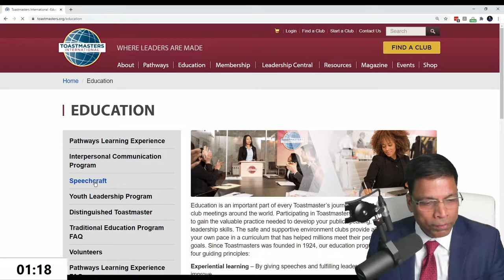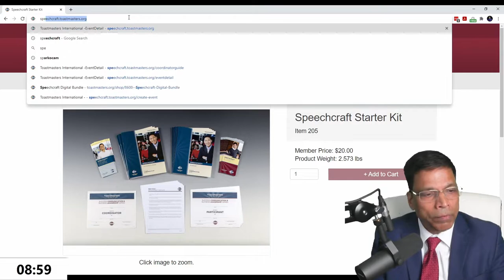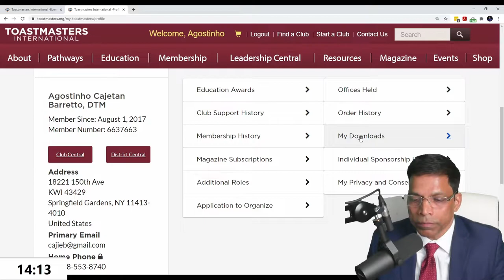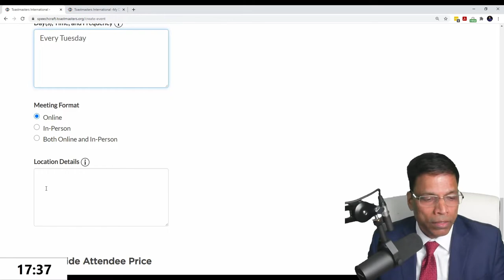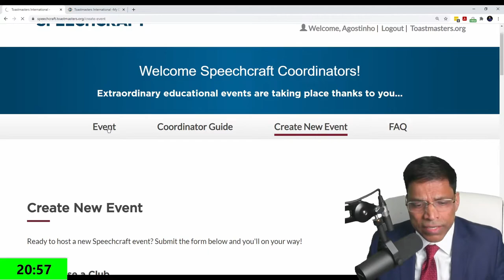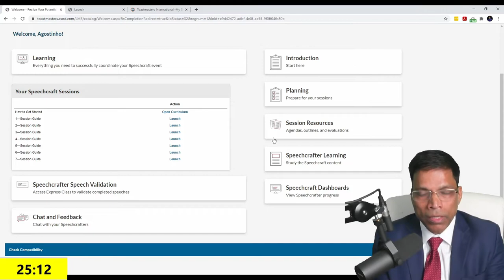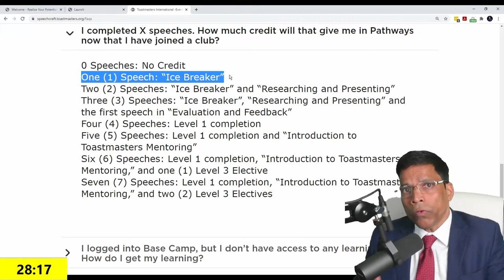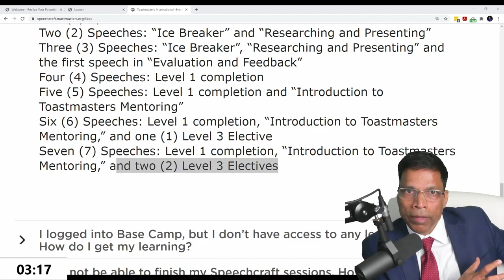Toastmasters Public Speaking Program - Speech Craft (Digital Bundle).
A workshop on the new SpeechCraft program - delivered to Toastmasters Club Officers during the Club Officers Training Round 2 - Organized by District 20, Division E